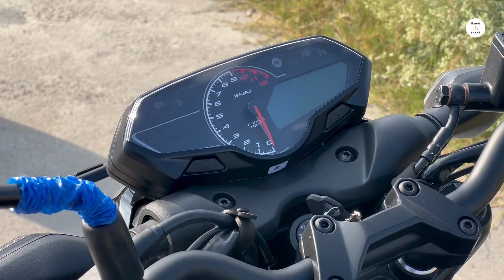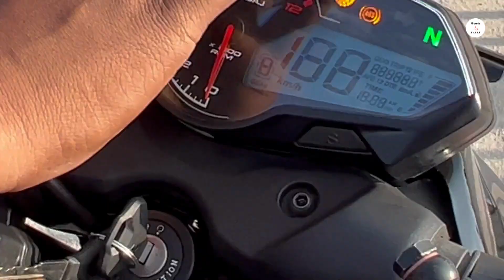Pulsar N160 2023 Review in Telugu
Bajaj, Chanda Nagar, Hyderabad.
Contact Bajaj Manager @ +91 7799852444

Performance
The New Gold Standard Of 160cc
All-New Refined Engine
Own the streets with the intoxicating acceleration and everyday rideability of the new refined engine.
16 PS (11.7 kW) Power, 14.65 Nm Torque, Twin Spark, Oil-cooled DTS-i engine.
Design

The Perfect 160cc Naked Street Fighter
Dual Tone Aesthetics
Dynamic interplay of premium metalized dual colors. Darker in the front and lighter towards the rear, it emphasizes the contours of the beast.

Technology
Features that matter
Best-in-class Front Suspension*
Tackling streets will now be a breezy affair with the best-in-class 37 mm Telescopic front forks that ensure great handling and agility
(*Only for Dual channel ABS variant.)

The Power Of Control
Dual Channel ABS Braking Technology*
Take charge of emergency braking with full confidence. Our twin-channel ABS feature comes into action ensuring wheels do not lock or subsequently skid on any surface.
(*only for Brooklyn Black color variant)

Yezdi Scrambler – The Best Bike For an Adventurous Soul | A Powerful Bike that's Fun to Ride